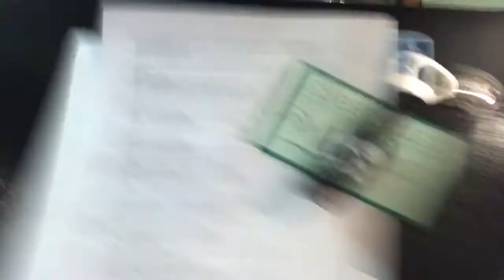New Back Workout | Empty Gym